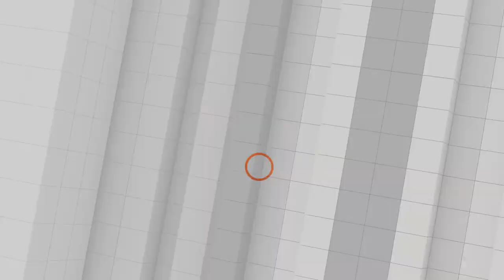[Full] แข่งสร้างภาพจำผู้นำตัวจริง | คดี ส.ต.ท.หญิง บานปลาย | คุยให้คิด | 3 ก.ย. 65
- "บิ๊กตู่ - บิ๊กป้อม" แข่งกันลงพื้นที่ สร้างภาพจำ "ผู้นำตัวจริง"
- "ใจบันดาลแรง" วลีเด็ดบิ๊กป้อม
- ทีมที่ปรึกษาบิ๊กตู่ส่งหนังสือชี้แจงศาล กรณีนายก 8 ปีแล้ว
- แฟนเพจ "พลเอก ประวิตร วงษ์สุวรรณ" ลงบทความ "ทำไมบิ๊กป้อมยังเป็นโสด"
- คดี "ส.ต.ท. หญิง" บานปลายสะเทือนวงการตำรวจ ทหาร และ ส.ว.

1. เว็บไซต์
2. แอปพลิเคชัน